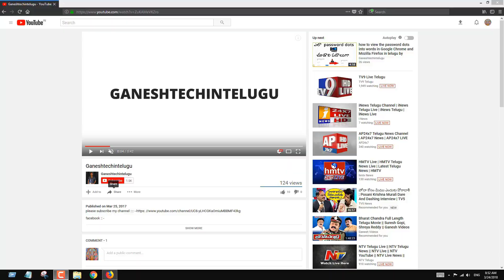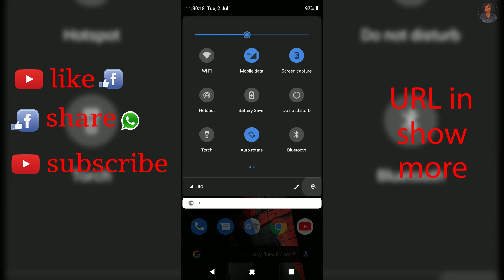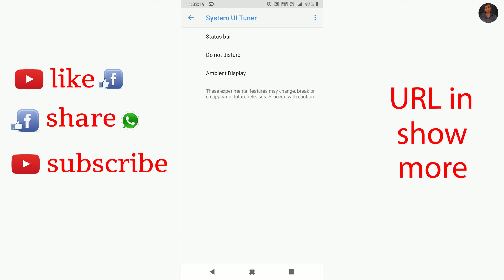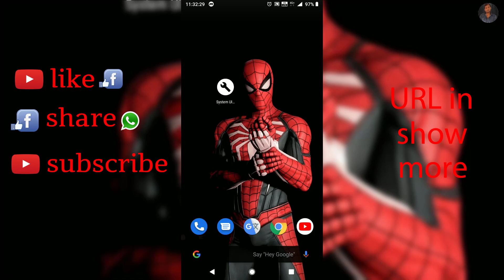How to enable System UI Tuner shortcut on Android mobile in telugu by ganeshtechintelugu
How to enable System UITuner shortcut on your Androidmobile in telugu by ganeshtechintelugu